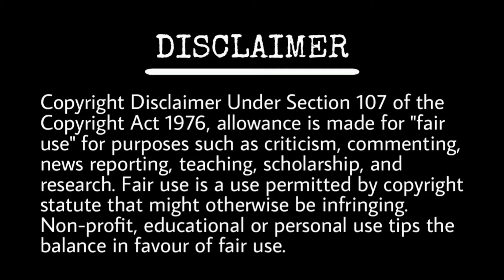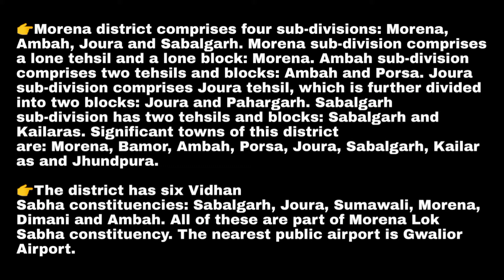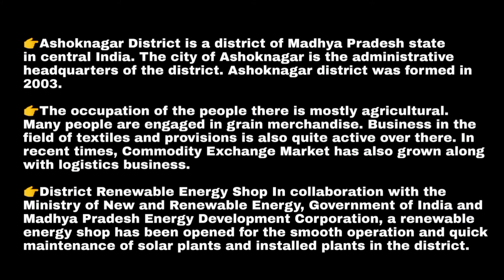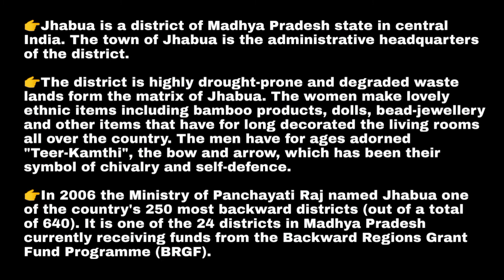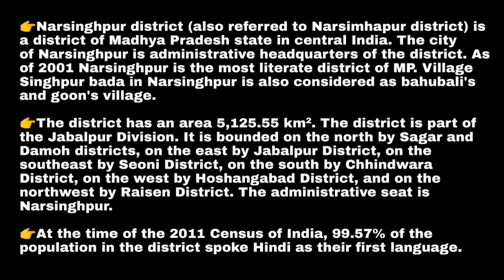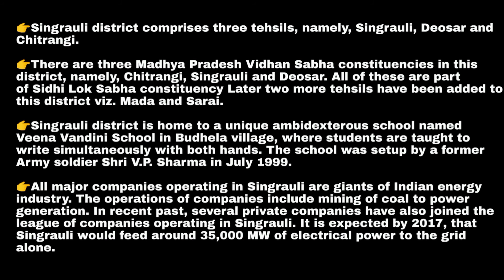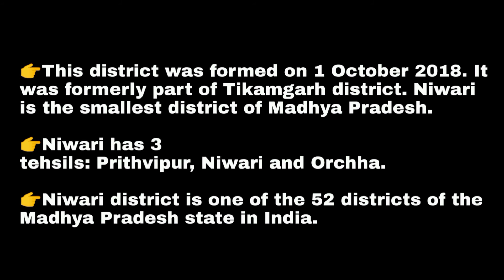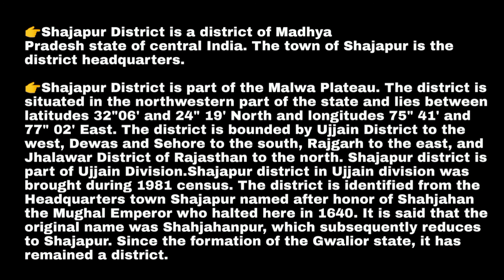Districts of Madhya pradesh | Madhya pradesh district list| 52 districts of Madhya pradesh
madhya pradesh gk for mppsc,